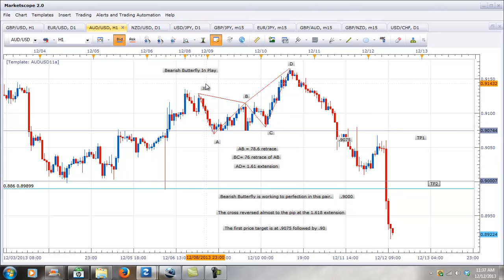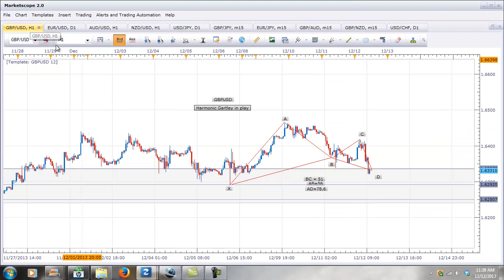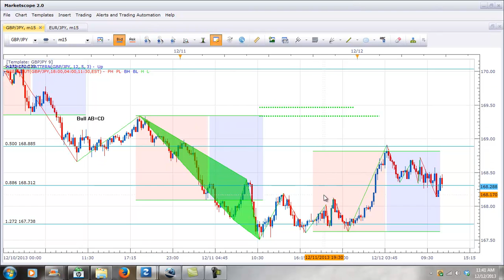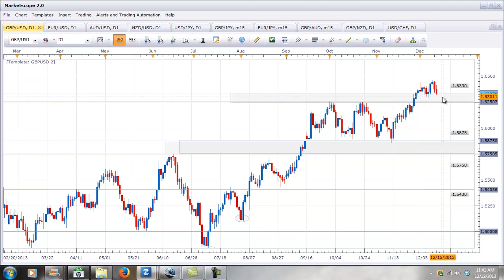Currency Watch...Dec 12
A look at the setups in the EURUSD GBPUSD and AUDUSD